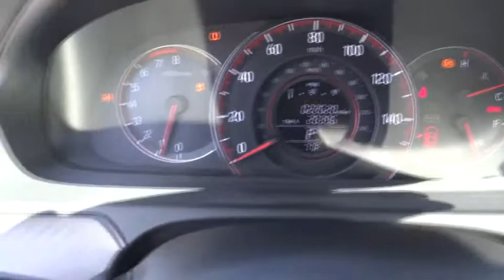2017 Honda Accord Sedan Riverside, Fontana, Redlands, Rancho Cucamonga, Palm Springs, CA 00P0189A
Modern Steel Metallic Used 2017 Honda Accord Sedan available in Riverside, California at Fairview Ford. Servicing the Fontana, Redlands, Rancho Cucamonga, Palm Springs, CA area.
2017 Honda Accord Sedan Sport - Stock#: 00P0189A - VIN#: 1HGCR2F58HA274751

Fairview Ford
292 North G St

Modern Steel Metallic 2017 Honda Accord Sport FWD CVT 2.4L I4 DOHC i-VTEC 16V Black Cloth.FAIRVIEW FORD...WE'RE RIGHT OFF THE 215 FWY, WE'RE ALWAYS RIGHT ON THE PRICE !!! Recent Arrival! Odometer is 6662 miles below market average! 26/34 City/Highway MPGAwards:* ALG Residual Value Awards * 2017 IIHS Top Safety Pick+ (When equipped with Honda Sensing and specific headlights) * 2017 KBB.com Brand Image Awards * 2017 KBB.com 10 Most Awarded Brands2016 Kelley Blue Book Brand Image Awards are based on the Brand Watch(tm) study from Kelley Blue Book Market Intelligence. Award calculated among non-luxury shoppers. Kelley Blue Book is a registered trademark of Kelley Blue Book Co., Inc.A BETTER FORD EXPERIENCE WAITS FOR YOU AT FAIRVIEW FORD !!!